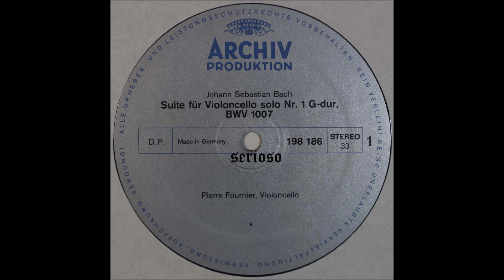Bach, Cello Suite No 1, Fournier